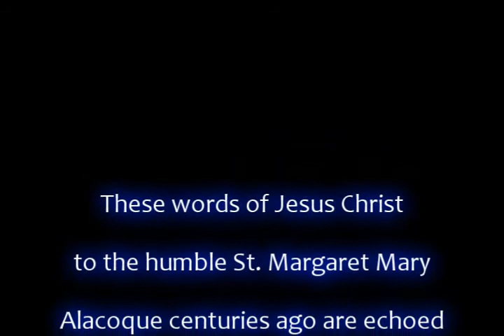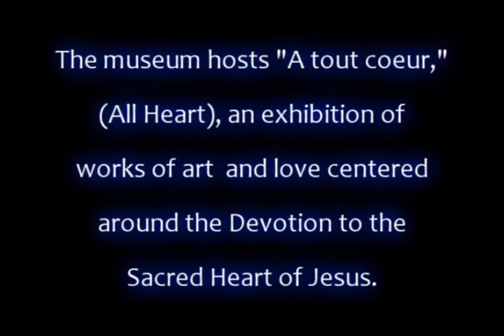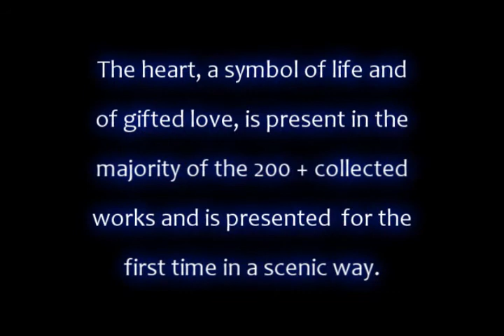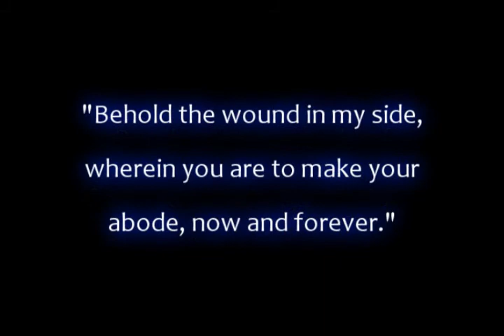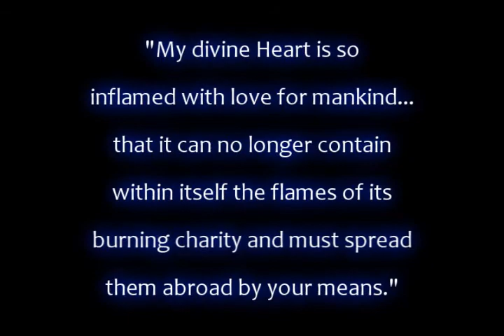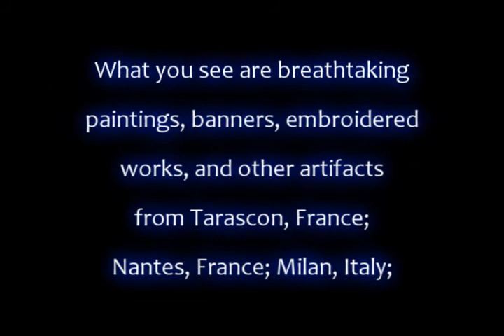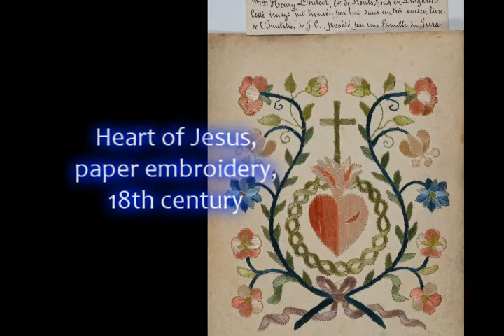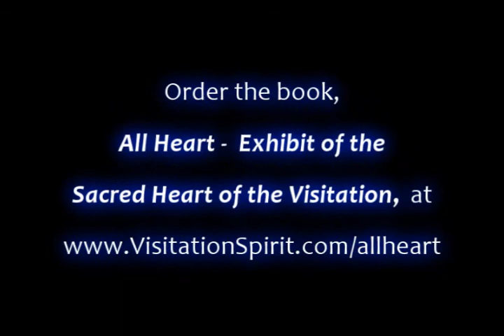"All Heart" — Burning Love of the Sacred Heart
-- "Behold this Heart that has so greatly loved people."
These words of Jesus Christ to the humble Sr. Margaret Mary Alacoque centuries ago are echoed in the beautiful vestments, liturgical objects, and other artifacts at a special exhibit now displayed at The Musée de la Visitation in Moulins, France.

The museum hosts "A tout coeur," All Heart, an exhibition of works of art and love centered around the Devotion to the Sacred Heart of Jesus.

Order the book (in French) on the Museum's Sacred Heart exhibit